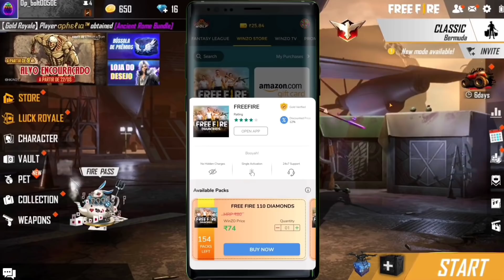Buying 10000 Diamonds & Dj Alok In Subscriber Account Crying Moment Got All Rare Gun Items Free Fire